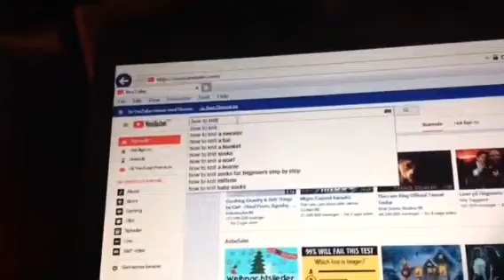julehalstørklædet - 1. december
Kim Præst har sat sig for at strikke et halvtørklæde inden jul - men han kan da ikke strikke!!!